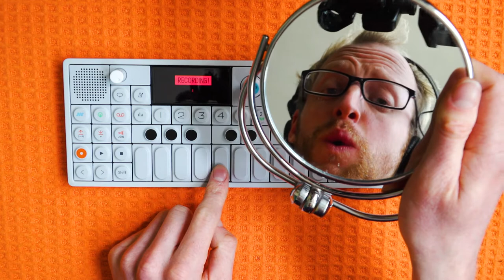OP-1 Jam: Little Peter